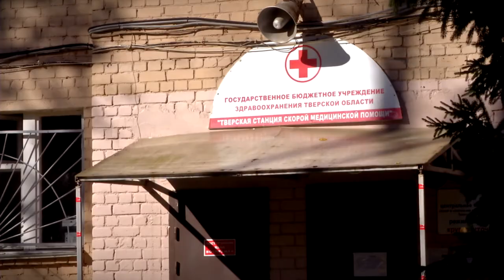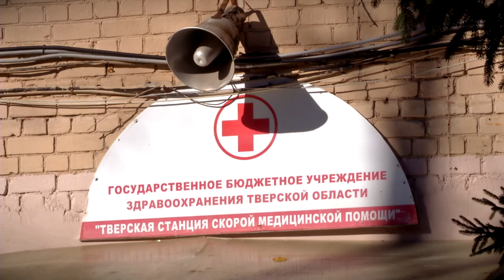Скорая помощь снова работает на максимальных оборотах